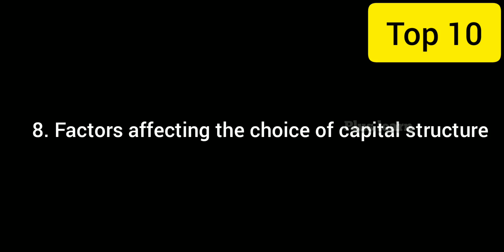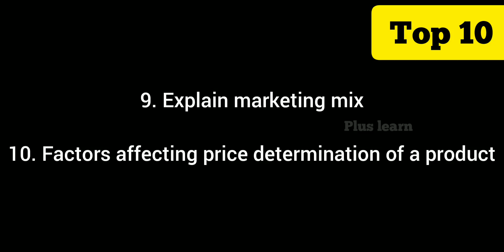8 MARKS IMPORTANT QUESTIONS / +2 BUSINESS STUDIES / PLUS LEARN